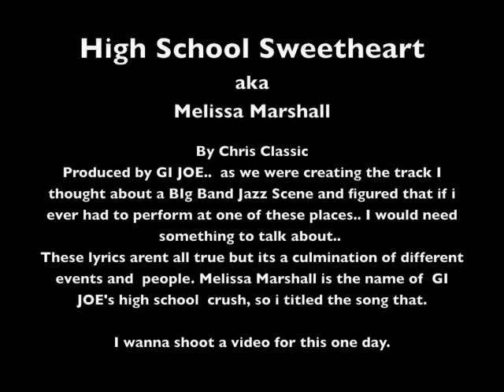High School Sweetheart